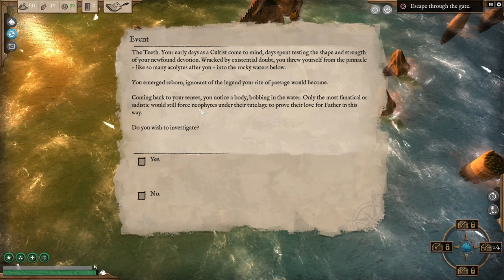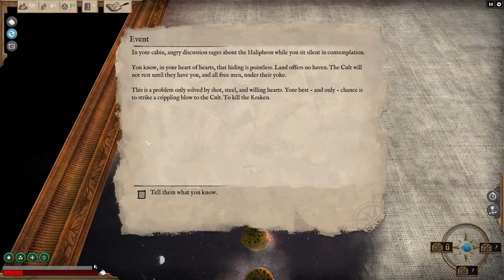Pro Abandons Ship - Story Mode Gameplay Part 1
Yea Maang! Abandon Ship Gameplay with Pro! Join us for our first ever ProYo Plays where today we dive into the depths of pirate era naval warfare! In Abandon Ship we will command a ship and her scallywags and run amok on the procedurally generated open seas - snatching booty and sinking ships!

Hope you enjoy episode 1!

Check out the links below if you are interested in grabbing the game for yourself or even stopping by our live streams to catch more!

🌟 Primers can look for it on the Amazon Game App

🔴 LIVE STREAMS